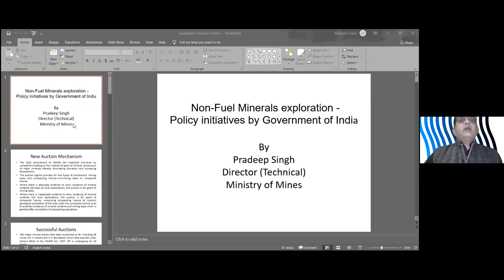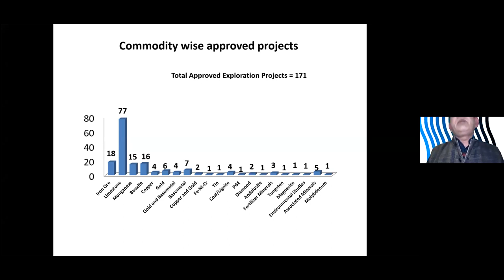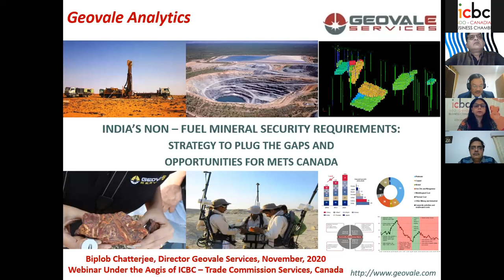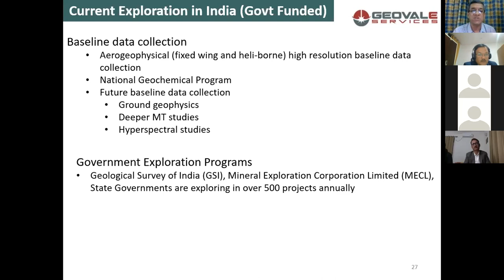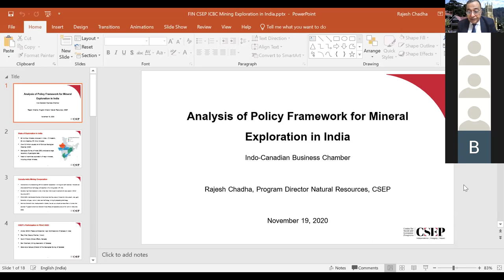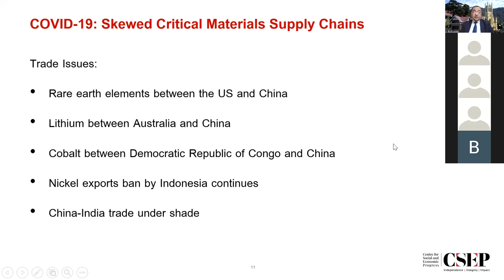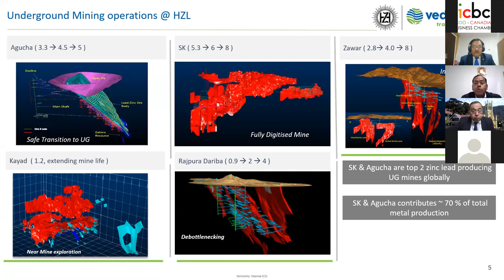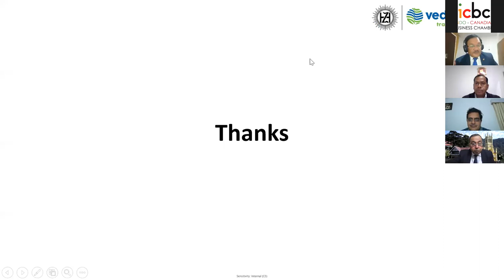ICBC-TCS Session: Non-Fuel Mineral Exploration in India & Opps for Canadian Mining Stake-Holders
Interactive session on Mining & Minerals explorations, policies and market analysis. Speakers from Trade Commissioner Services Canada, Ministry of Mines (Govt of India), Geovale Services, NITI Aayog, Centre for Social and Economic Progress, Hindustan Zinc Ltd.